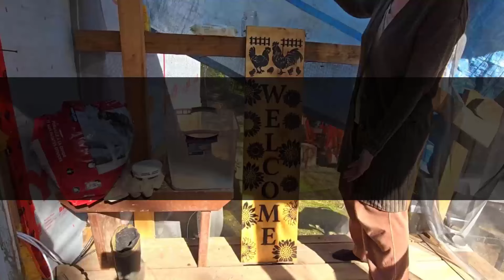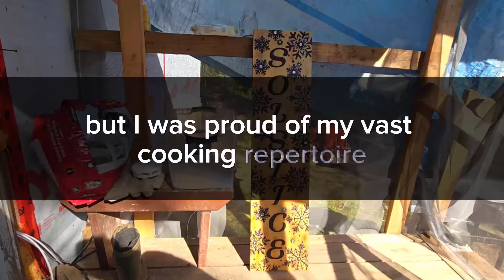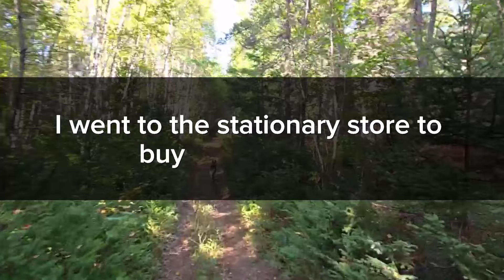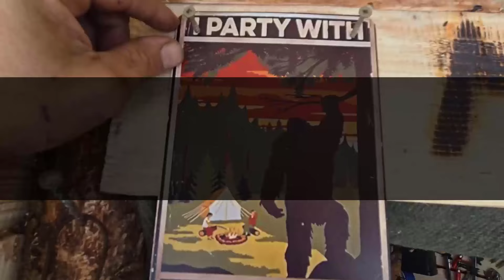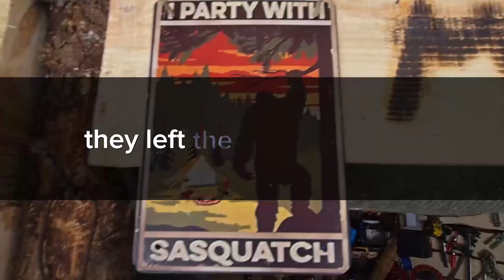While I was bedridden due to illness, my husband wed an air hostess, unaware that I had $2.7 million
While I was ill and confined to bed, my husband married an air hostess, completely unaware of my $2.7 million.